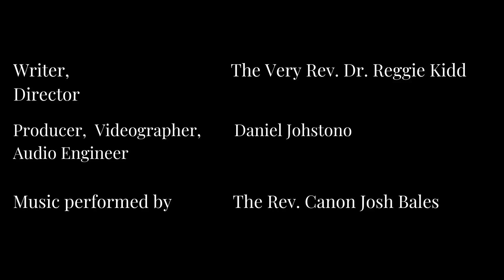In Christ, Faith Comes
He delivered himself to a process by which he would become embryo, infant, toddler, child, adolescent, and adult.

Sunday • 12/24/2023 •
Christmas Eve, Year Two

This morning’s Scriptures are: Psalm 45; Psalm 46; Baruch 4:36–5:9; Galatians 3:23–4:7; Matthew 1:18–25

This morning’s Canticles are: following the OT reading, Canticle 10 (“The Second Song of Isaiah,” Isaiah 55:6–11; BCP, p. 86); following the Epistle reading, Canticle 18 (“A Song to the Lamb,” Revelation 4:11; 5:9–10, 13, BCP, p. 93)